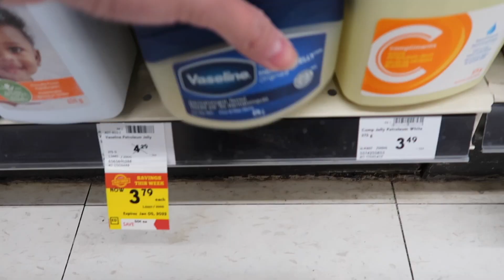FIRST VIDEO OF 2022: workout, wings night, getting COVID booster (I was scared) | Its my BIRTH month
vlog: FIRST VIDEO OF 2022: workout, wings night, getting COVID booster (I was scared) | Its my BIRTH month

My first video of 2022 and I am excited for this year! I was sleep deprived in this video but I pulled through.

wishing you guys nothing but positive vibes this year!